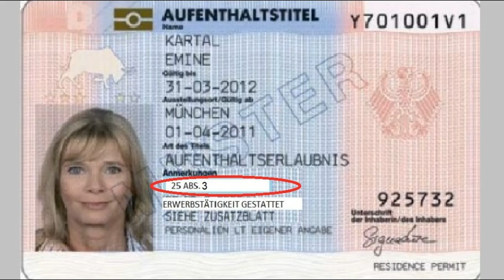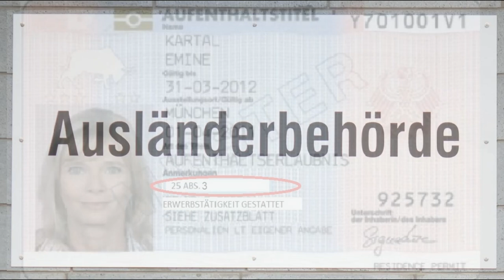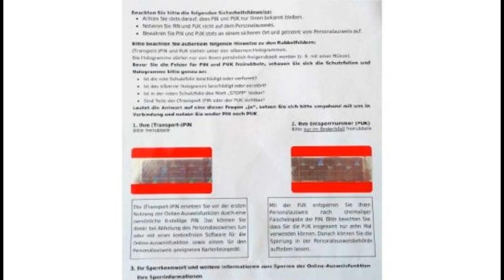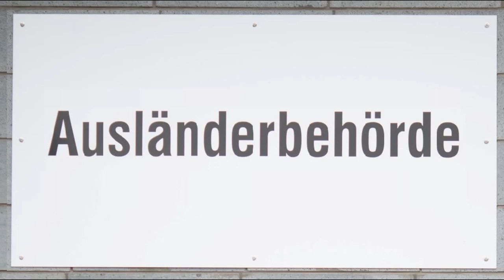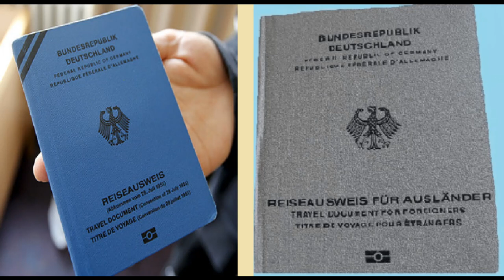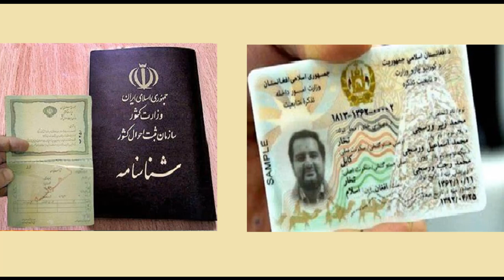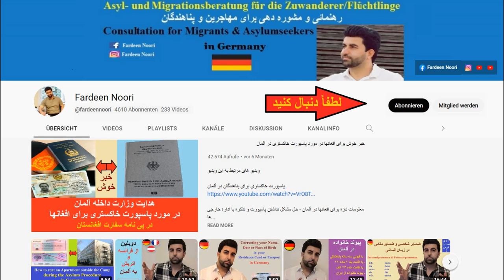گم شدن یا دزدیده شدن کارت اقامت آلمان، پاسپورت، تذکره و یا شناسنامه، چی باید کنیم؟